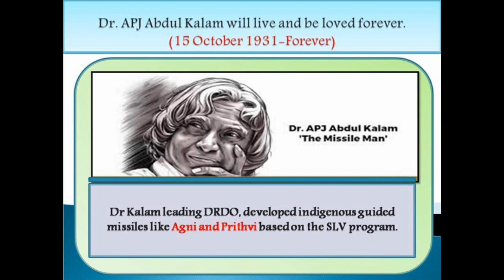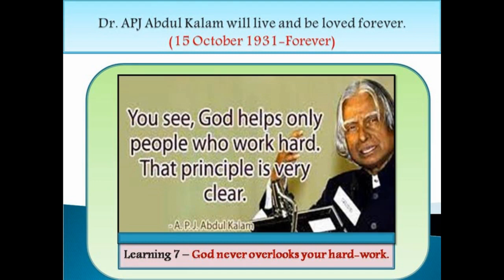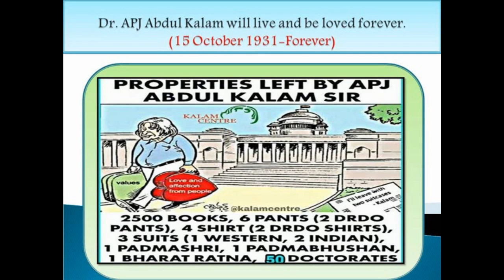HAPPY BIRTHDAY Dr. APJ ABDUL KALAM, YOU LIVE FOREVER.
Hi Viewers,
I have made this short video for Dr APJ Abdul Kalam because I felt today is a special occasion on his Birthday. Just like my father, he use to work tirelessly to develop our India. This is a special video for a special person like Dr Kalam, who has inspired me, you, and many across the globe. He was an institution in himself.

I made this video for two reasons. First to wish him a HAPPY BIRTHDAY because I believe people like him live forever and second, after all the success Dr Kalam got, when he was asked to address the students of a school on what career options they should take for future India, he said, they will take anything they are good at but importantly, they should become  good human beings.

Rest his simplicity, humility and his love for all was extra-ordinary. I know any video will fall short for a thorough gentleman like Dr APJ Abdul Kalam, but I wanted to capture Sir in my memory, our memories.

My meet with him as a child at New Delhi, Pragati Maidan, the same place where today the summit of G-20 took place - As a 1st year student of college was was when I purchased a book of yours the 'Wings of Fire'. You were seated in a corner and you asked my name and gave me the book. Later, I came back to you for an autograph when my father insisted that I go back and take an autograph of yours on the book, so I returned to you and you gave it on the book. Your simplicity I can recall today, and I feel fortunate to have met you with your book and your autograph.

Today, I continue to work for making a stronger India in my own way as an Author, Creative writer and a You-Tuber.

This video is to wish you a HAPPY BIRTHDAY because, you live FOREVER.